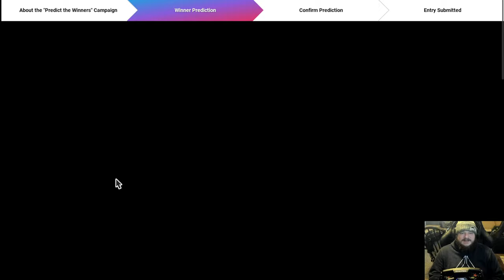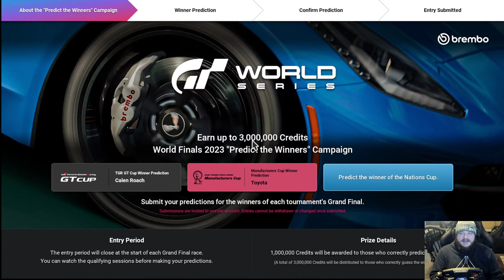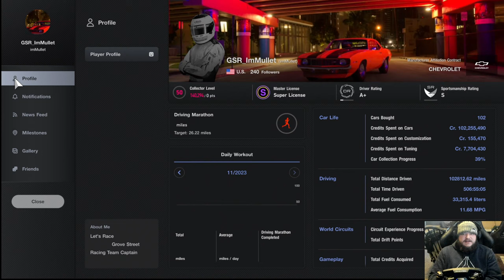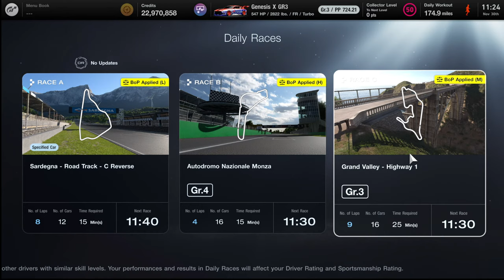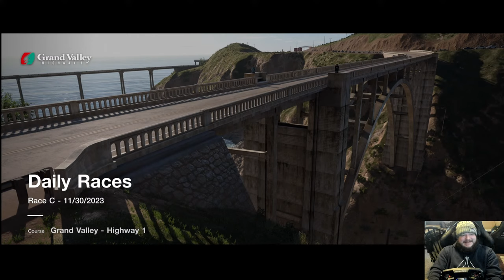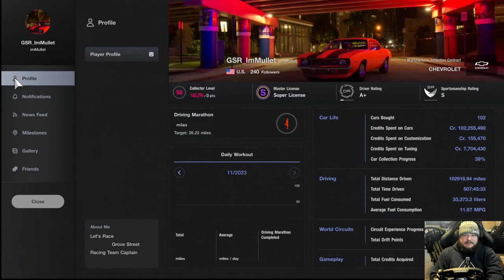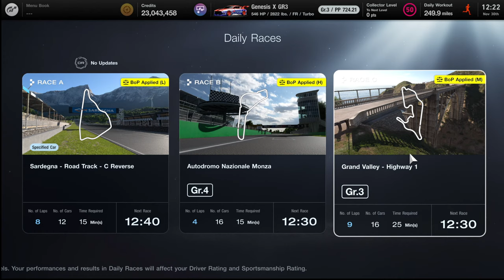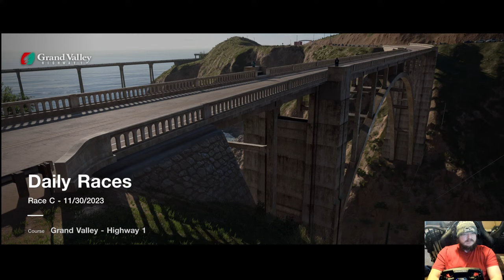Gran Turismo 7 Daily C DR Grind! Genesis X!